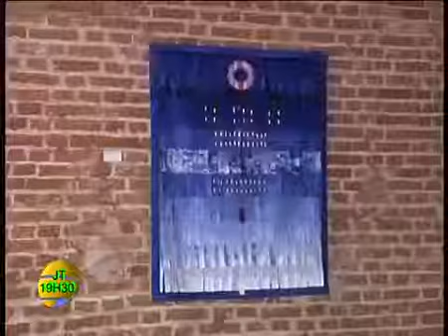Festival sur le Niger; Segou, Mali 2018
Le photographe Jean-François Druz a annoncé le projet de mettre à l’honneur le Mali prochainement au Mexique.